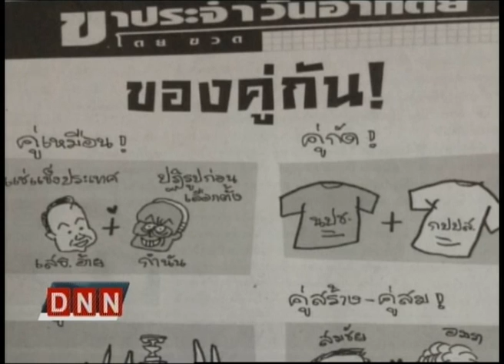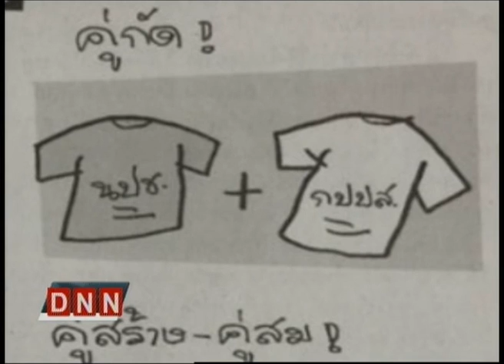18-5-57 ข่าวค่ำDNN คอลัมน์การ์ตูนล้อการเมือง